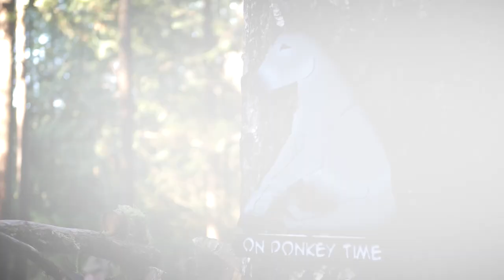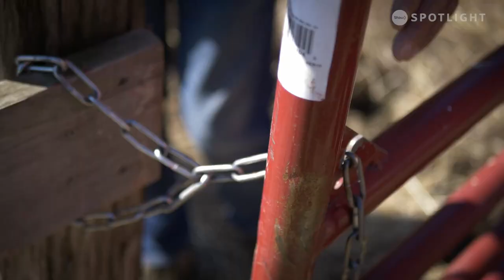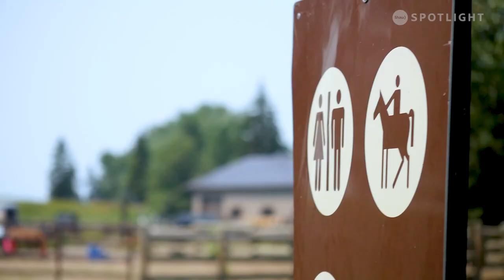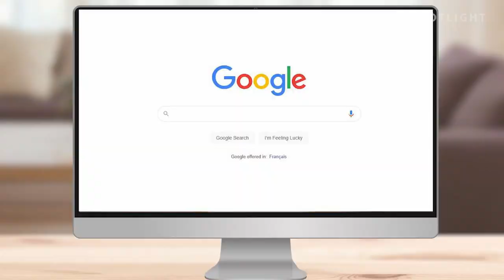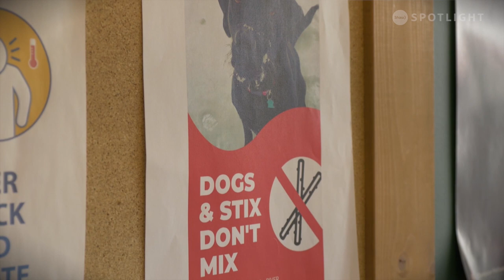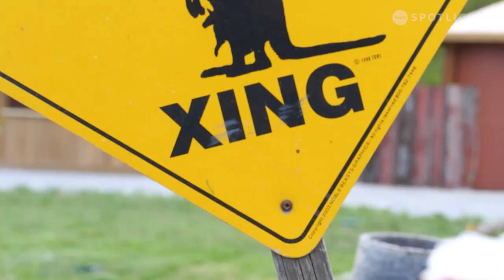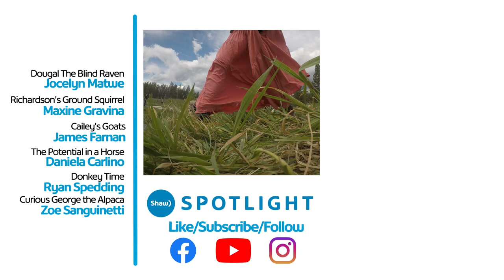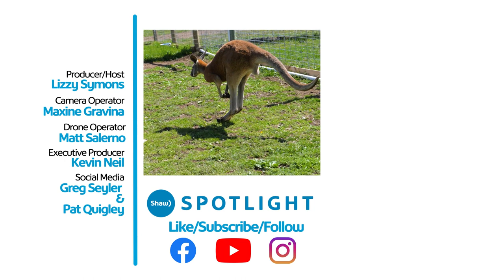Spotlight Features: Animals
Ravens and horses and dogs, oh my! In this edition of Spotlight Features, we’re showcasing all sorts of amazing animals from across the country. So sit back, relax and enjoy Spotlight Features: Animals.

Hosted by: Lizzy Symons
Show Producer: Lizzy Symons
Executive Producer: Kevin Neil

Video Chapters:
0:00 Show Introduction
0:16 Host Lizzy Symons

1:16 The Blind Trickster: Dougal the Raven
Producer: Jocelyn Matwe

3:39 Richardson’s Ground Squirrel
Producer: Maxine Gravina

5:42 Coming Up Next
6:15 Host Lizzy Symons

6:28 Cailey’s Goats
Producer: James Farnan

8:47 Donkey Time
Producer: Ryan Spedding

11:05 Curious George the Alpaca
Producer: Zoe Sanguinetti

12:46 Potential in a Horse
Producer: Daniela Carlino

14:39 Host Lizzy Symons

14:51 Teaching a Young Cat New Tricks
Producer: Lizzy Symons

18:45 Cat Cuddlers
Producer: Tommy Johnson

21:31 Host Lizzy Symons

21:46 River
Producer: Blaine Evans

25:52 Host Lizzy Symons

26:04 Kangaroo Creek Farm
Producer: Kenny Tai

28:17 Host Lizzy Symons
28:38 Show Credits